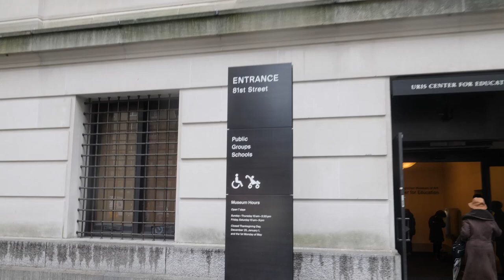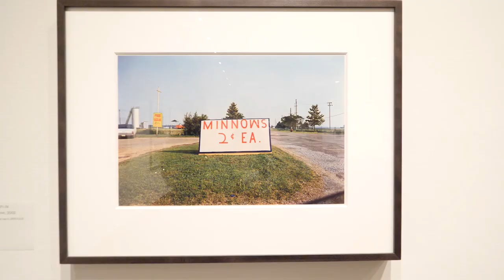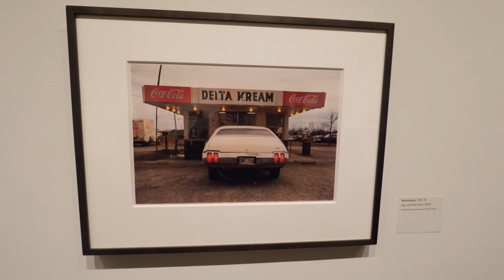Being a Tourist in NYC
Seeing the Eggleston exhibit was super inspiring. I’m so ready to get back on the road and make more travel videos! New York I love you!